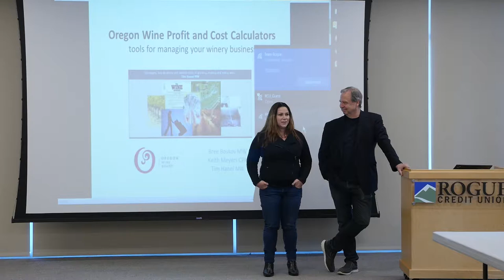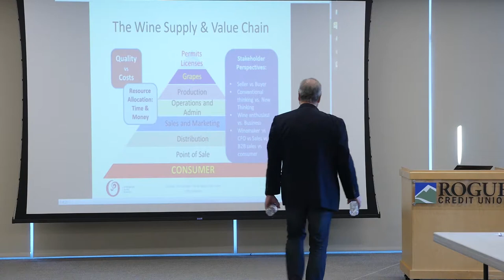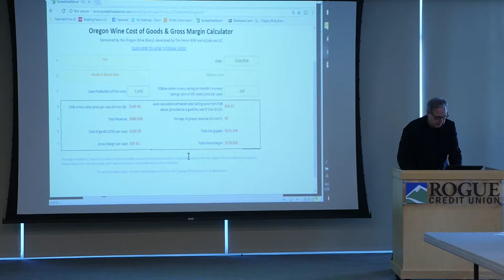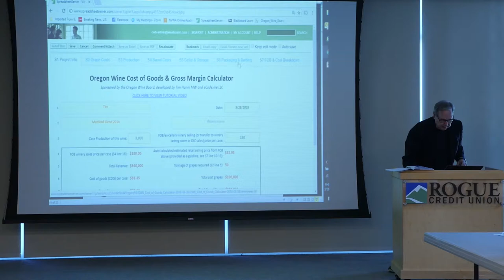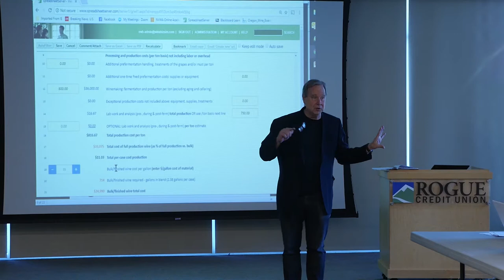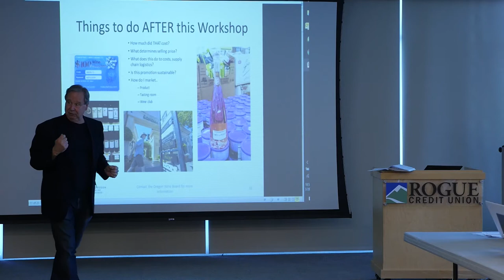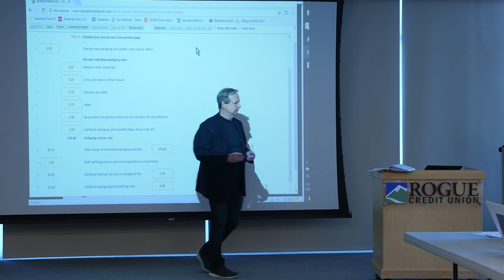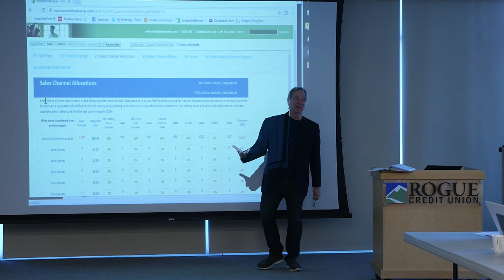Oregon Wine Profit and Cost Calculators | Part 1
Morning session of introductory workshop on the Oregon Wine Profit and Cost Calculator, held March 2018.